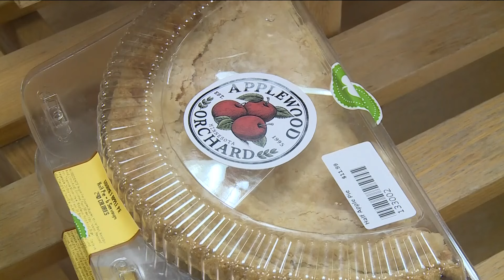'Staycation' ideas for families looking for affordable activities over MEA break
More than 100,000 travelers will fly out of MSP Wednesday and Thursday, but thousands more are planning a 'staycation' over MEA break.